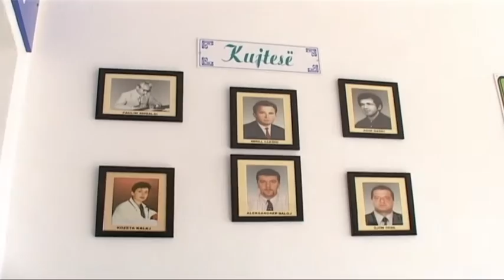Mirditë, 55-vjet shërbim shëndetësor, përvjetori përkujtohet me aktivitete